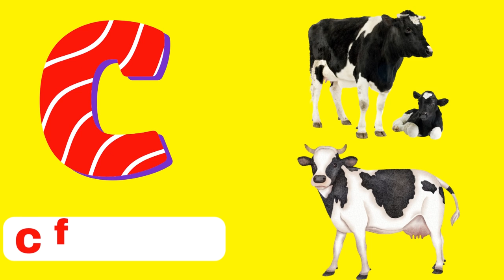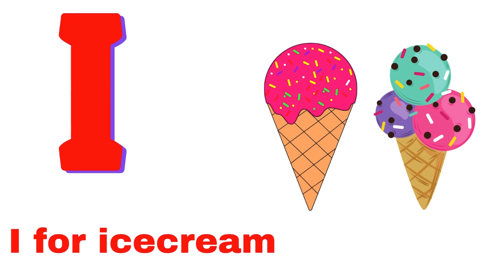A for apple b for ball,abcd, phonics song, abc alphabet, kids class